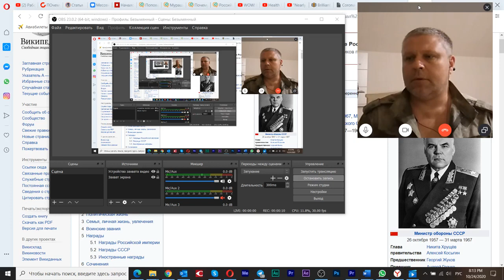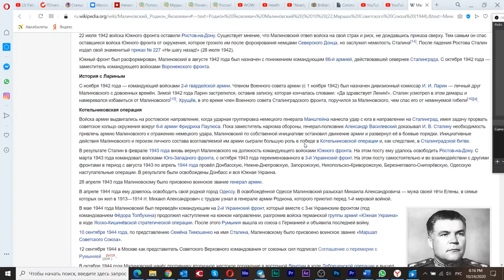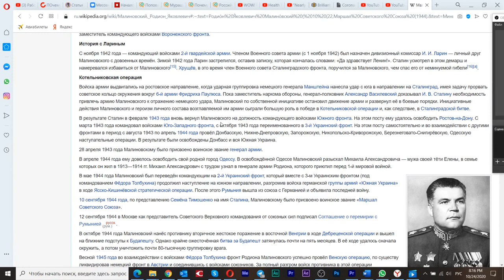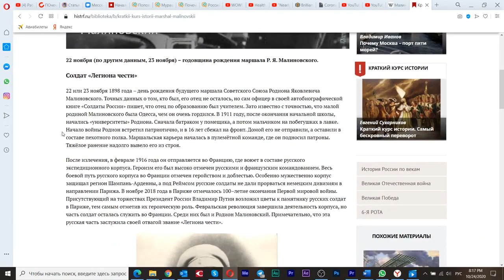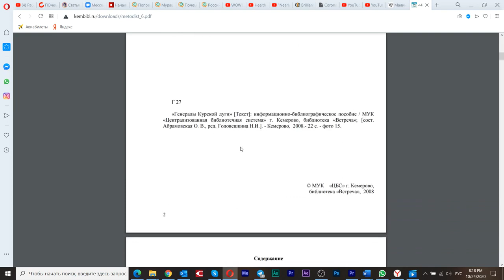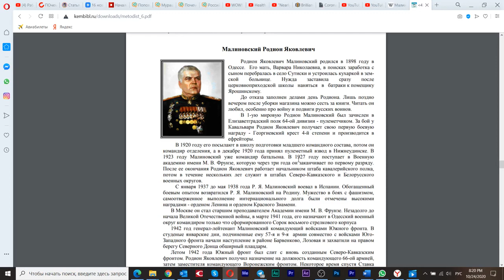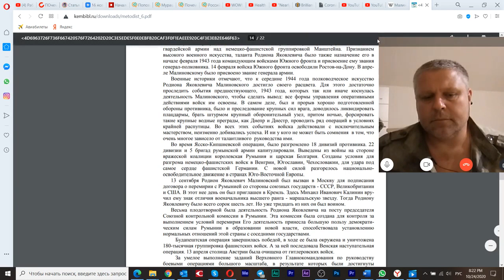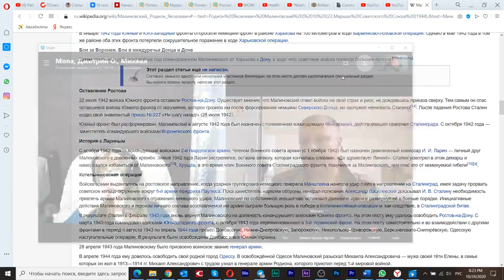Родион вспомнился (октябрь 2020)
24 октября 2020
Команда товарища Сталина - почти в сборе.